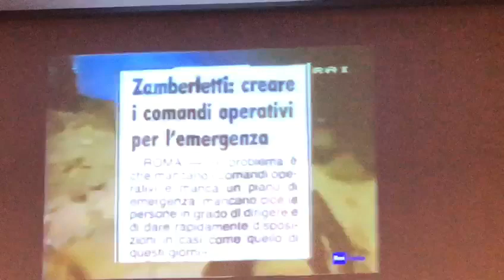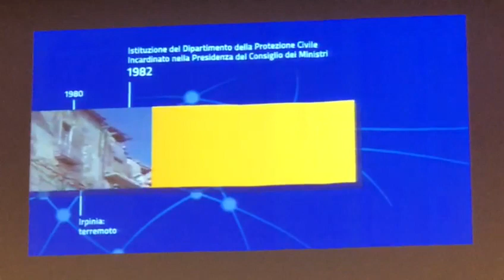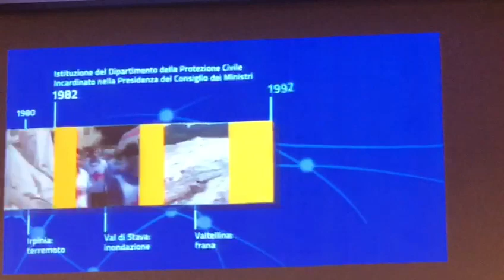Il video realizzato in ricordo dell'onorevole Giuseppe Zamberletti